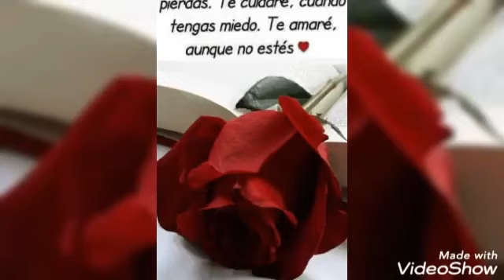muerto en vida